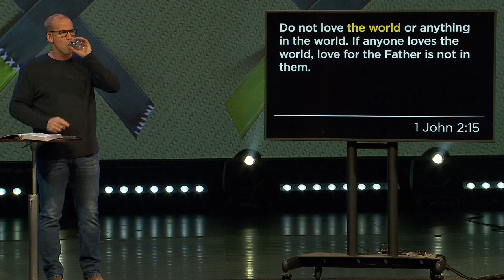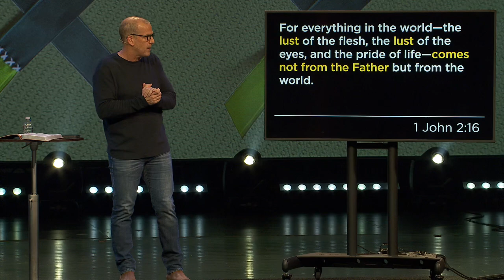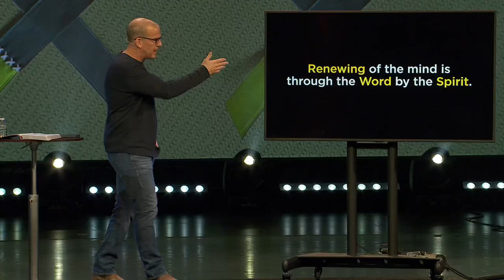Is peace even possible in my life?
In Part 5 of The Bible and Mental Health series, Tommy Politz shares what Scripture says about having Peace of Mind.

Throughout the New and Old Testament, we see that mental and spiritual health are deeply connected. In this series, we will address worry and anxiety, sadness and depression, stress and burnout, as well as what it means to have peace of mind.